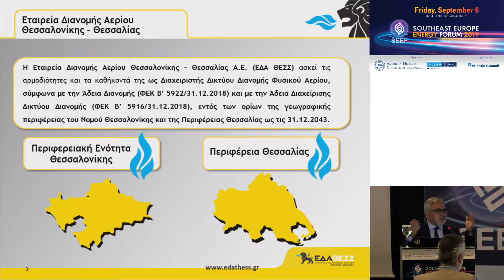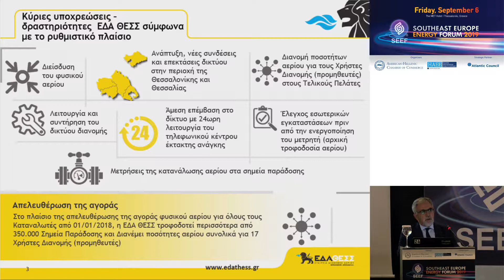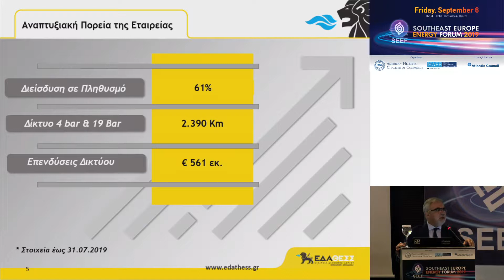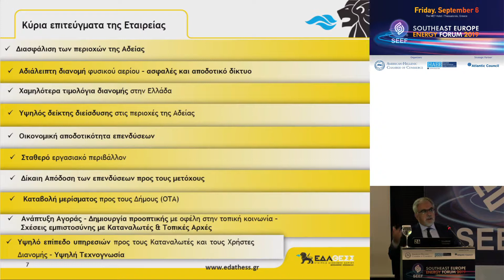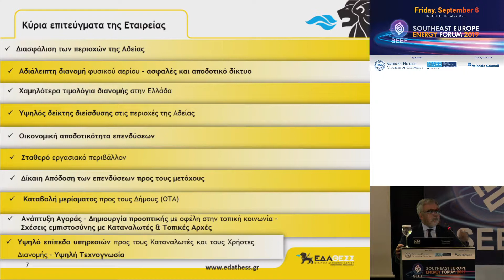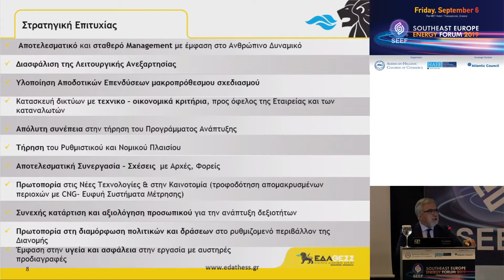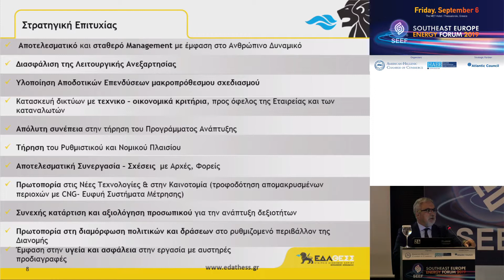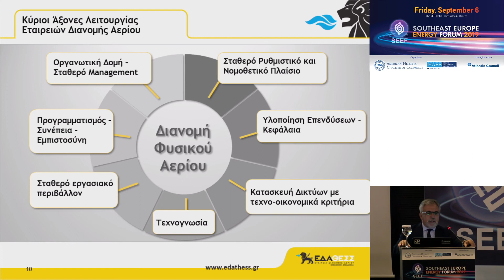LEONIDAS BAKOURAS | General Manager, Gas Distribution Company, Thessaloniki-Thessalia (EDA Thess)